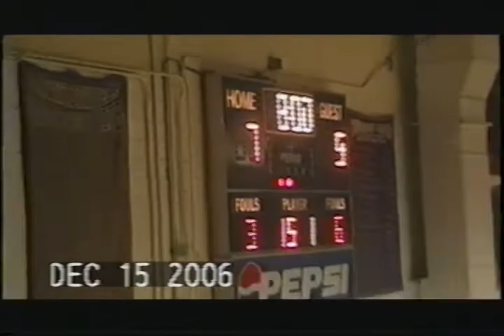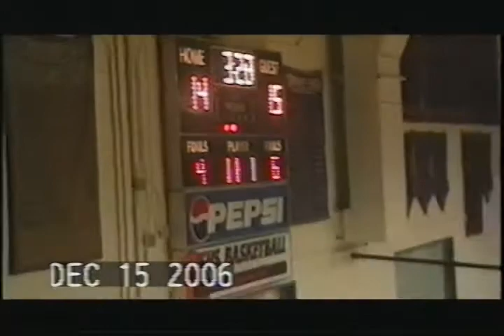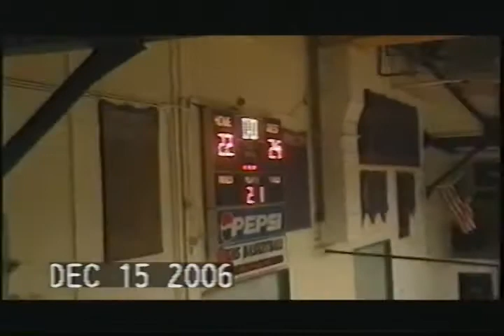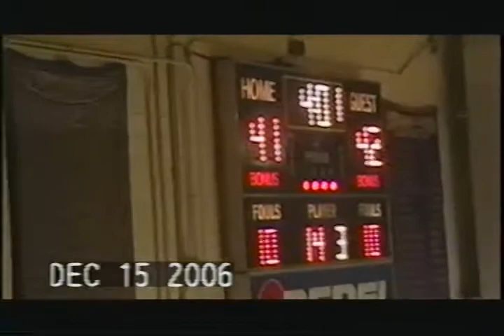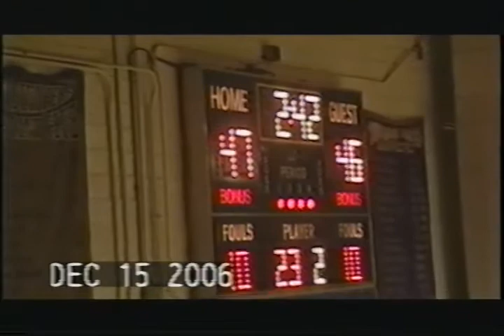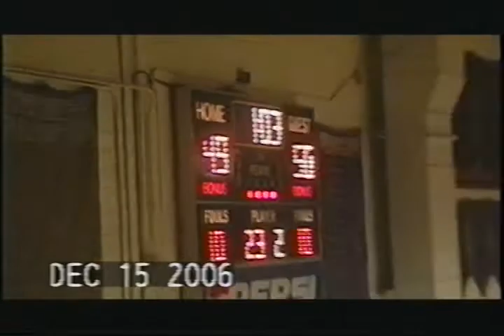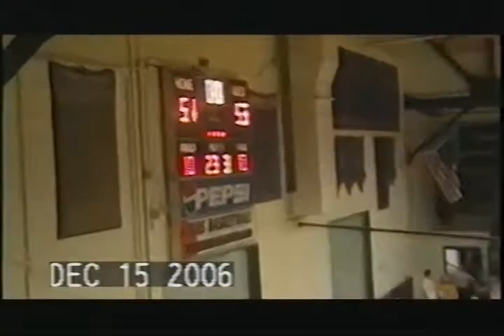12-15-2006 Somerset vs Rockcastle Co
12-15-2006 Somerset vs Rockcastle Co